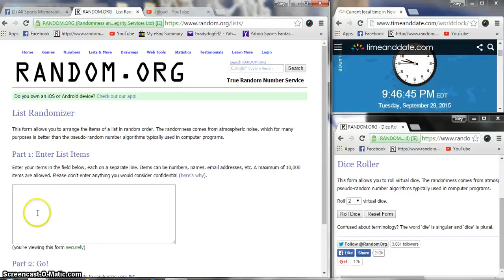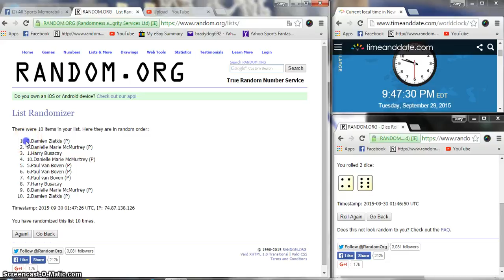John bridges Duant auto